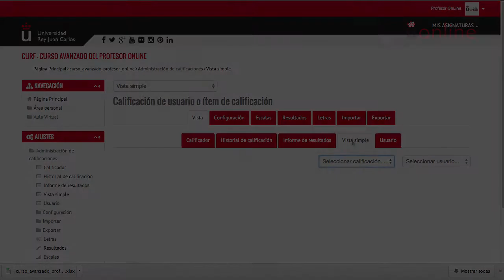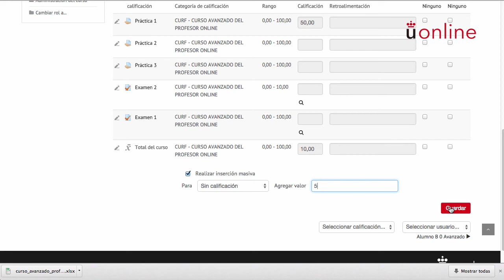4.2. Vista Simple (Moodle 2.9)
Conoce la Vista Simple.